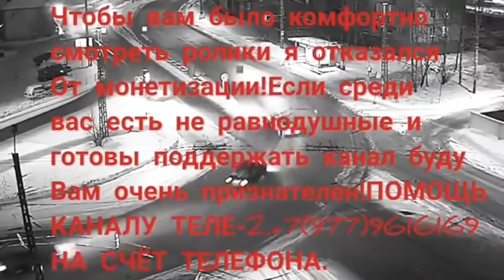How To Not Drive Your Car On Road 2019